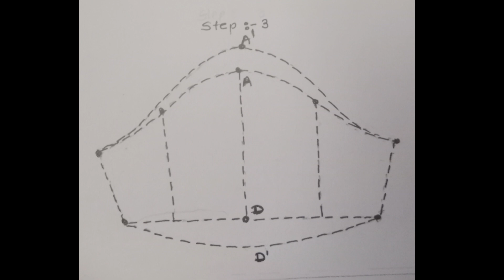3 Steps 👍Create balloon sleeves from a standard sleeve pattern.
3 Steps 👍 Create balloon sleeves from a standard sleeve pattern

Balloon sleeves add volume, drama and movement to any garment they’re added to. Balloon sleeves are one of the best ways of taking a piece of clothing from fine to fantastic.

They’re especially suited to party wear – so make a statement this Christmas and make your own!
Turning a smooth sleeve pattern into a balloon sleeve is not hard. Read on and we’ll show you how to alter a smooth sleeve sewing pattern, and sew the balloon sleeves into your garment.

Materials

Sleeve pattern piece

Ruler

Tissue paper

Tape

French Curve

Pencil

How to

This tutorial shows you how to take a normal flat sleeve (that fits smooth at the shoulder) and hack it to make a balloon sleeve. By the way - balloon sleeve is a new fashion term - it is the same as a puffed sleeve!

Step 1

If you have difficulty finding a pattern with a balloon sleeve, you can use one with smooth sleeves, and alter the sleeve. Do not use a sleeve from a different pattern as the armhole and sleeve need to still fit with each other for a professional looking result.

Step 2

Draw a line parallel to the grain line from the shoulder tip to the bottom of the sleeve. Repeat on each side, halfway between the centre and the sleeve placement mark.

Step 3

Draw a horizontal line across the sleeve, at right angles with the first vertical line.

Step 4

Cut on all the vertical lines you drew. Place the pieces aside.

Step 5

On the tissue paper, draw a vertical line in the centre, and draw another line across at right angles, splitting your tissue into four quarters.

Step 6

Place the central cut sleeve pattern piece on these lines. Line up the centre of the shoulder tip with the central line on the tissue paper.

Step 7

From the edge of the sleeve pattern, measure 7.5cm/3” and draw a vertical line, parallel to the cut edge, to the left of the sleeve pattern piece. Repeat on the right side of the pattern.

Tip: To make the sleeves more or less puffy, change this distance. The more space you add between these lines, the puffier your sleeves will be.

Step 8

Place your two other sleeve pattern pieces on the lines you drew in step 8. Line up the cut edges with the drawn lines. Match the horizontal lines. Stick to the tissue paper.

Step 9

Make a mark 1-2cm above the sleeve top. Connect this mark with the tip of the side pieces on the left and the right, creating a gently sloping curve.

Step 10

Cut the pattern out of the tissue. You can leave your cut sleeve pieces on the tissue, or take them off.

If you wish to remove the original pattern pieces, remember to transfer front, back and top of shoulder notches, as well as the grainline to your new pattern piece.

Tip: If you do not want to cut up your original pattern, trace it onto tissue paper first, transferring the marks as above, and use this piece for your alteration.

Step 11

Now it’s time to sew your sleeves. Cut your two sleeves out of the fabric making sure your grainline is correct and right sides of the fabric facing. Transfer the front, back and top of shoulder notches to the fabric pieces.

With right sides facing, sew the underarm seams of the sleeves, using the seam allowance as dictated by your pattern. Trim and finish with zig zag or overlocking.

Step 12

Sew two rows of gathering stitches (straight stitch on longest stitch length). Sew the first one 1cm from the raw edge, and the second 2cm from the raw edge. Start and finish with a long tail (do not tie off) and sew from front notch to back notch (the little marks or circles on the pattern piece).

Step 13

Turn the sleeve with right side out and the garment wrong side out. Place the sleeve inside the garment (so right sides of garment and sleeve are facing each other), and match and pin the underarm seam to the side seam or underarm notch of the garment. Match and pin the front and back notches and shoulder top notches.

Step 14

At the front or back notch, take the two strands of the gathering stitches, on one side of the fabric only, and gently pull to form gathers. Keep sliding them forward and across the top pin until the sleeve fits on the armhole. Space the gathers evenly and pin every 1-2cm.